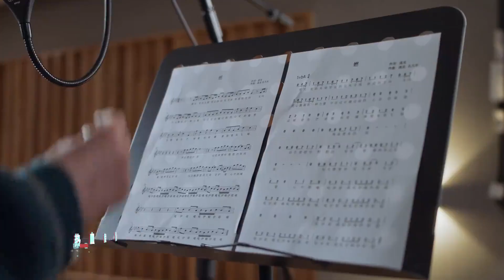[ENGSub] Wang Yibo Torch Relay Theme Song "Just Burning" 2023 Hangzhou Asian Games 王一博杭州亚运火炬传递歌《燃》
cr: 人民日报微博